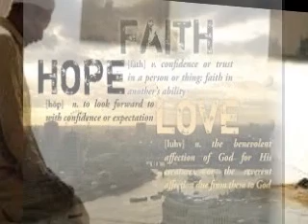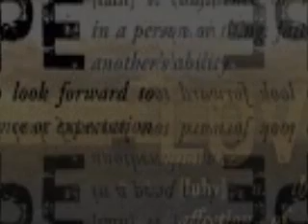hAvE a LittLE fAiTH iN mE